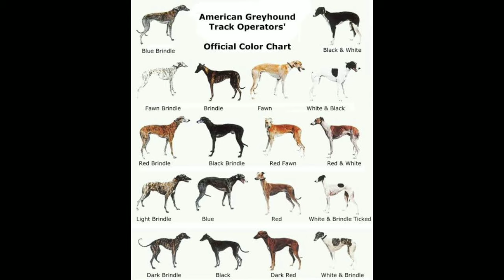Greyhound Dog Facts | Popular Breed Dog | Telugu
The Greyhound is a breed of dog, a sighthound which has been bred for coursing game and greyhound racing. Since the rise in large-scale adoption of retired racing Greyhounds, the breed has seen a resurgence in popularity as a family pet